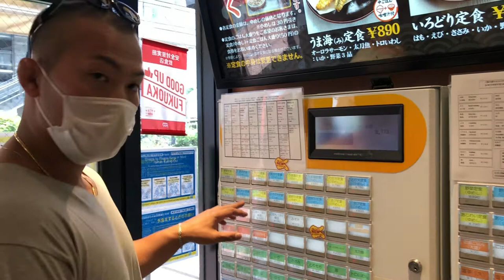休日VLOG 福岡に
休日VLOG 福岡に行きました！

⬇︎TREATMENTTOKYO アパレルサイト
オリジナルウェア　オリジナル商品販売

使用してる音源
Track :

※企画等に関して演出上フィクションを含む場合があります。あらかじめご了承し、ご視聴ください。